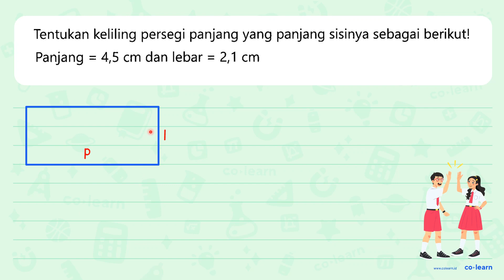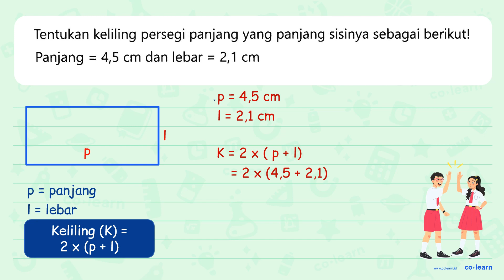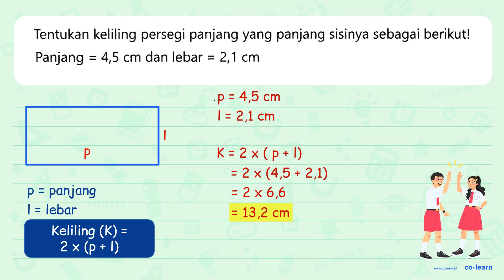Tentukan keliling persegi panjang yang panjang sisinya sebagai berikutl! Panjang 4,5 cm dan lebar...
Tentukan keliling persegi panjang yang panjang sisinya sebagai berikutl! Panjang 4,5 cm dan lebar = 2,1 cm =

00:00 : Bedah Soal
01:00 : Konsep, rumus dan pengertian Persegi Panjang (Luas dan Keliling)
01:18 : Langkah penyelesaian soal
03:29 : Jawaban akhir
03:59 : Penutup